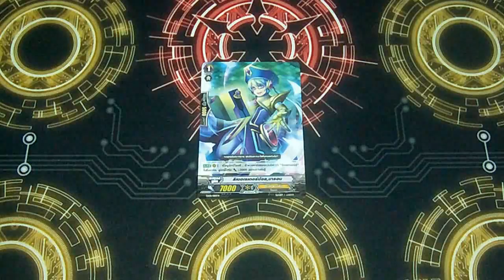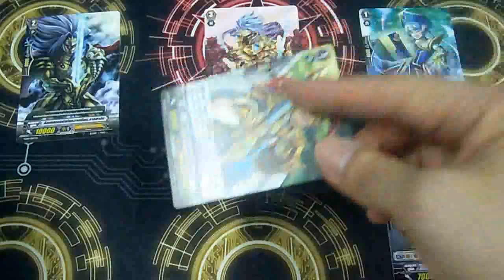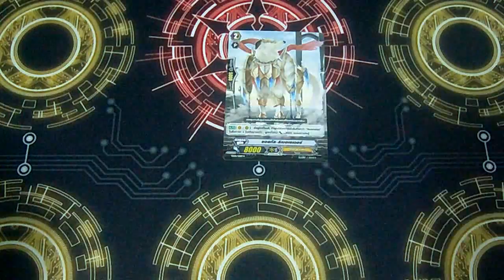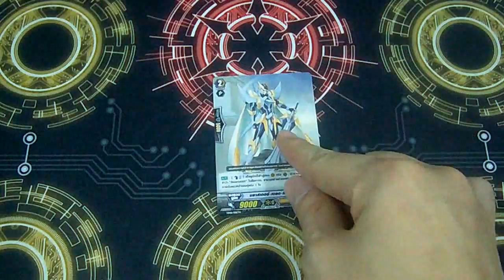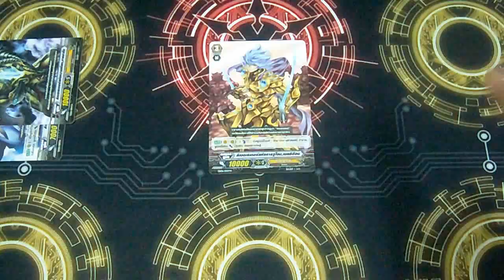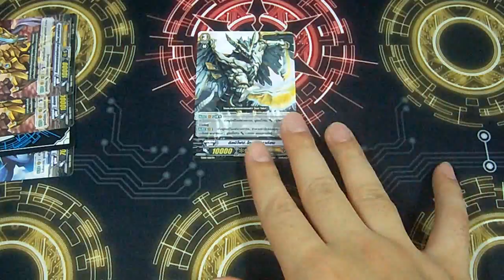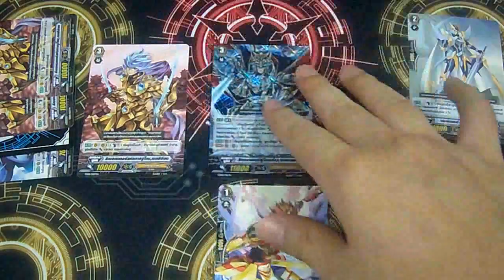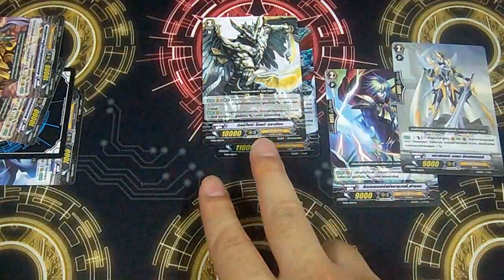INBOX [Vanguard] ตอนที่ 240 สกิลต่างๆ ในไทรอัลเด็ค โกลด์ TD-08 โดยพี่ชินคร้าบบบ